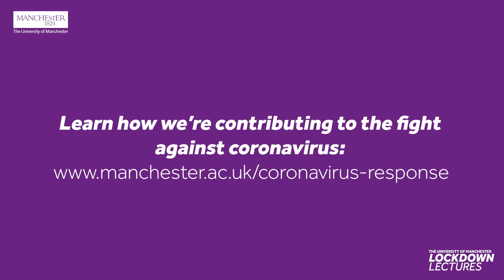Q&A with Professor David Olusoga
Professor David Olusoga is one of the UK's foremost historians addressing issues on human history including empire, race and slavery. Politics student, Megan Ritchie, interviews David on his career and life in lockdown.